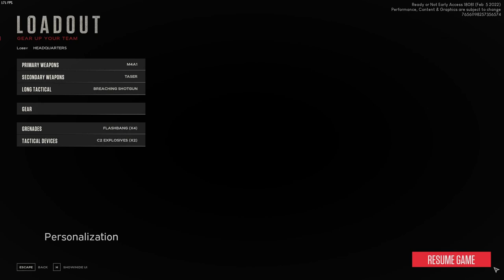Five Tactical Geniuses Play Ready Or Not - (11)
Five Tactical Geniuses Play Ready Or Not (PC) - Part Eleven
In this episode, we try to infiltrate a car dealership and a vineyard.

Watch as a group of semi-randoms join a public lobby and proceed to do their best to save civilians.

Featuring:
Grant The Hierophant
Ace of Spades
DevilishDovahkiin
CASTLECRASHER1005
mitchell_403
James Rozon

Special thanks to Rope Arrow for the end slate art! Follow him on Instagram